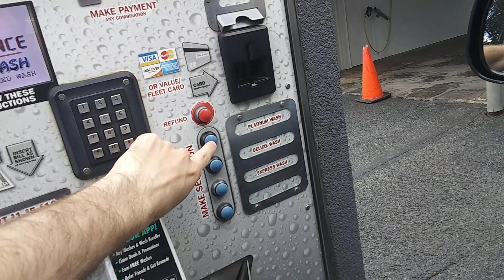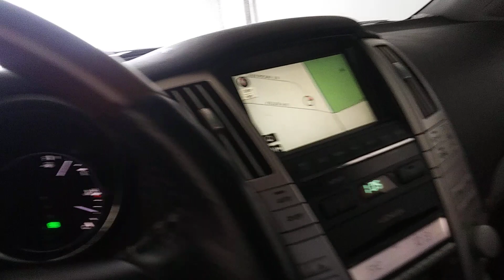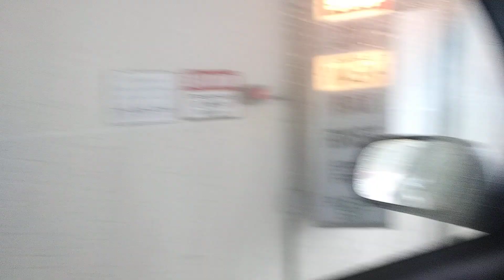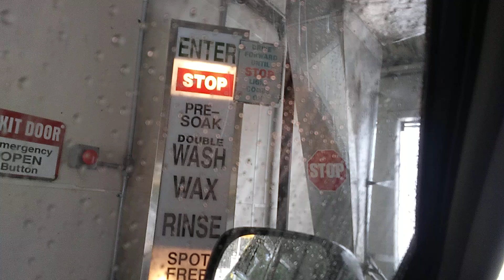2023 Revisit to Southern Pride Turbo @ Sundance Car Wash Lititz Pike Lancaster PA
(taken 8/18/23) This is a 2023 revisit to the Southern Pride Turbo. Sundance Car Wash has been around for pretty long, and that means most, if not all of the locations originally had this exact system.

Be sure to follow me Susquehanna Valley Elevators on Flickr, where I will do my best to post at least once a month.